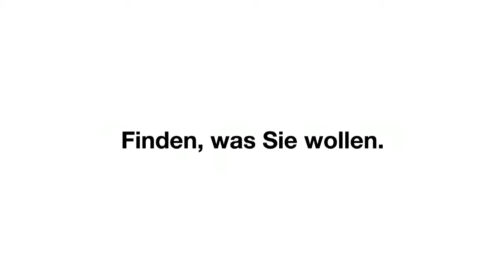"Mobile Shopping" (Deutsch) - local.ch TV Spot (2011)